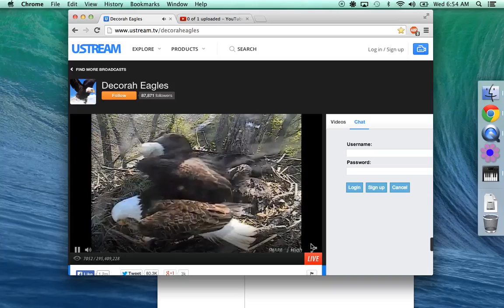DECORAH BALD EAGLES- 05-14-2014-FISH OVERBOARD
Dad fly's up with another fish and OOPSI went overboard I think dad went for it!!